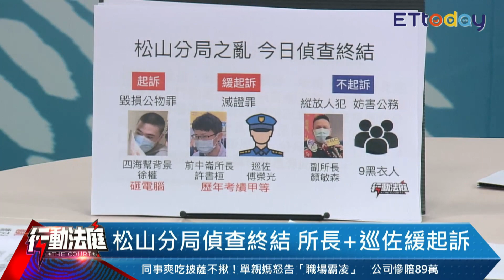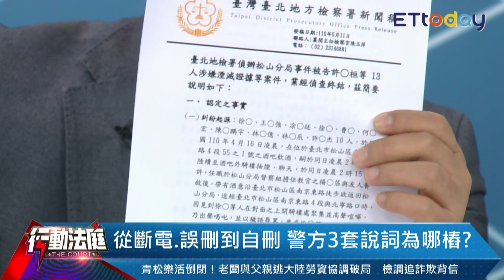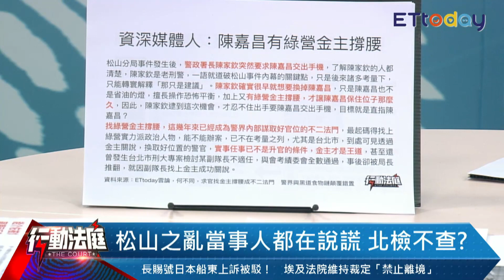北檢放水？松山之亂黑衣人砸電腦 波麗士頭上動土！警方不移送 檢方不起訴 律師批：檢方理由矛盾 資深媒體人質疑：檢方沒深入調查！｜行動法庭 第121集 精華｜胡孝誠 黃帝穎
松山之亂偵結！台北市警松山分局中崙派出所4月發生黑衣人闖入事件，之後又爆出所內監視影像遭人為刪除、格式化的重大弊端，台北地檢署偵辦2個禮拜，11日偵查終結，前中崙所長許書桓、巡佐傅榮光被依滅證罪緩起訴，副所長顏敏森則不起訴處分；有四海幫背景的徐權則被依毀損公物罪起訴，而10名黑衣人當中僅起訴了徐1人。

《行動法庭》邀請有20年資歷的資深社會線記者胡孝誠，以及律師黃帝穎，分別從警政和法律層面切入，解析警察、黑道和政治間的糾葛。

●主持人：蘇位榮（資深司法記者）

●來賓：
胡孝誠（資深媒體人）
黃帝穎（律師）